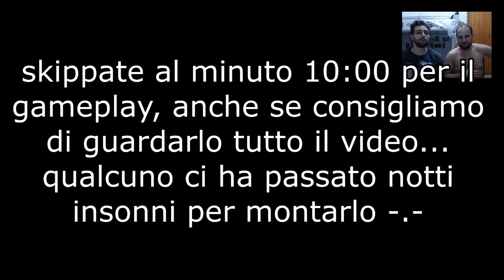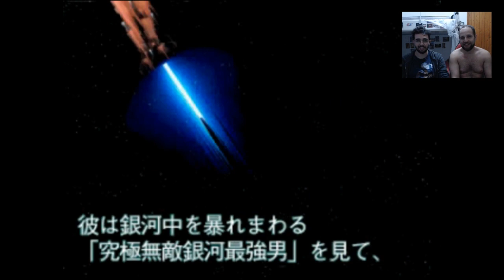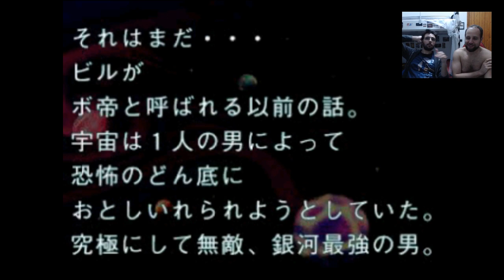GIOCHIAMO IN GIAPPONESE #2 (feat. TheKing) - CHOU ANIKI (PSX)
Siamo tornati, più forti e muscolosi di sempre, in questo nuovo episodio di Giochiamo in Giapponese. Stavolta io e Pietro detto "The King" esploreremo i più reconditi meandri della mente umana in quello che viene definito nell'ambiente videoludico "baka game". Cosa è un baka game? Perché rovinarvi la sorpresa? Scopritelo in questo "machissimo" gameplay